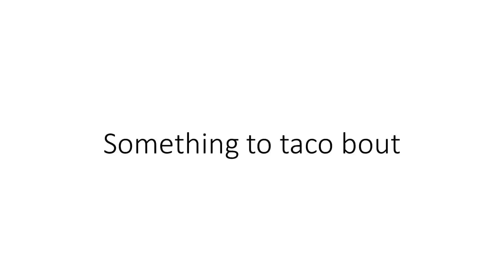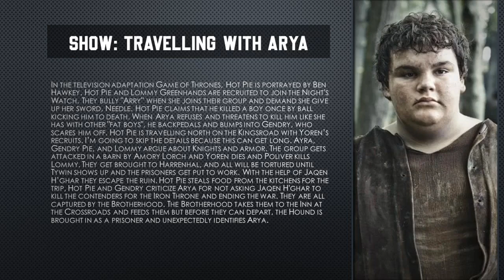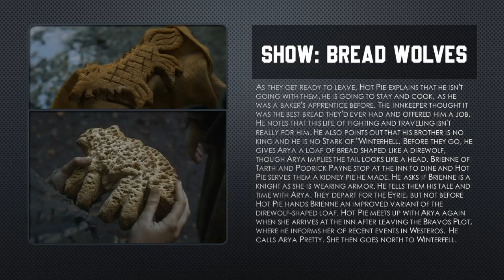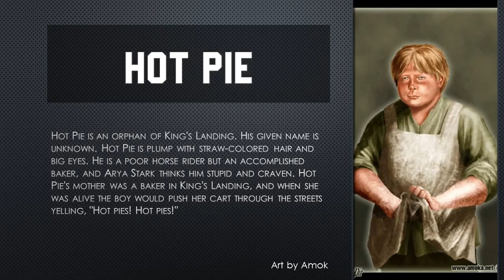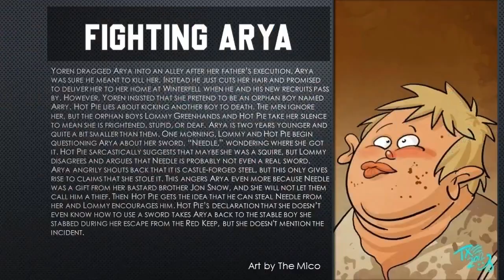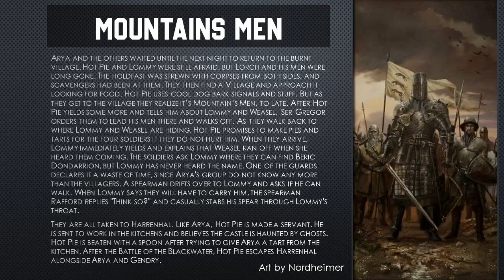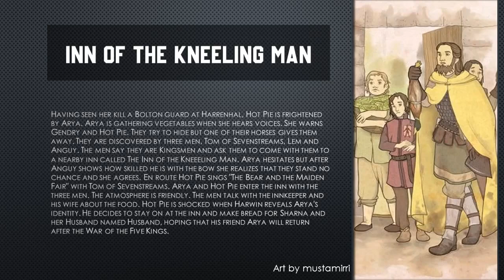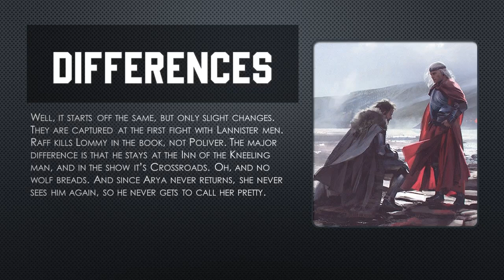Let's Taco Bout the Difference: Hot Pie (Asoiaf Game of Thrones Lore)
Hot Pie is an orphan baker's boy of King's Landing. The boy's given name is unknown. In the television adaptation Game of Thrones, Hot Pie is portrayed by Ben Hawkey. Hot Pie's mother was a baker in King's Landing, and when she was alive the boy would push her cart through the streets yelling, "Hot pies! Hot pies!" He is found in Arya Stark chapters in Clash of Kings and later.

In this series I take a character from ether the Game of Thrones, or House of the Dragon shows and compare them with their counterpart from the A Song of Ice and Fire books. These are lesser-known character that are not heavily featured on the show. I will give a summary of their time on the show, and a summary of the books, then any theories that pertain to the character and the major differences.

This is all my opinion based on the A Song of Ice and Fire Lore, including Game of Thrones, Dunk and Egg, Fire and Blood, and House of the Dragon.

Find Taco on X (Twitter)